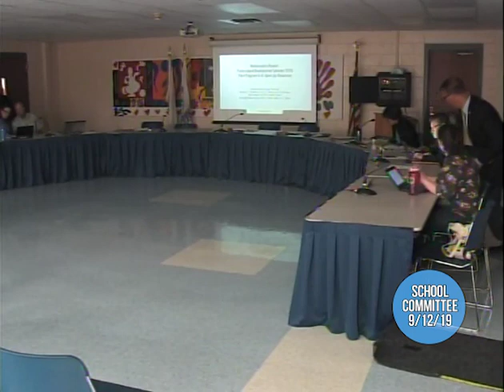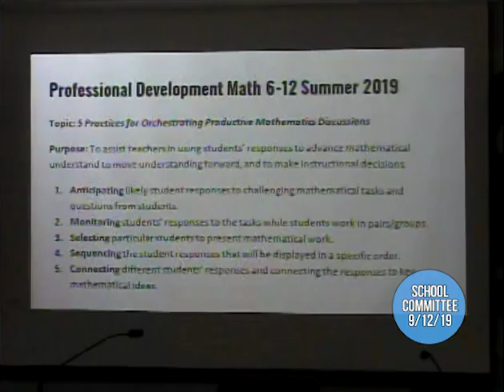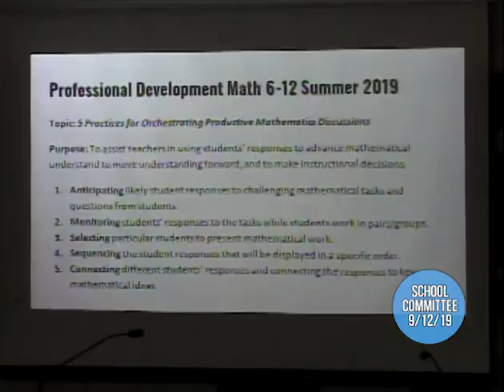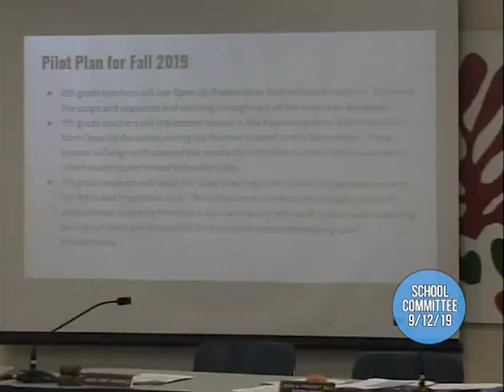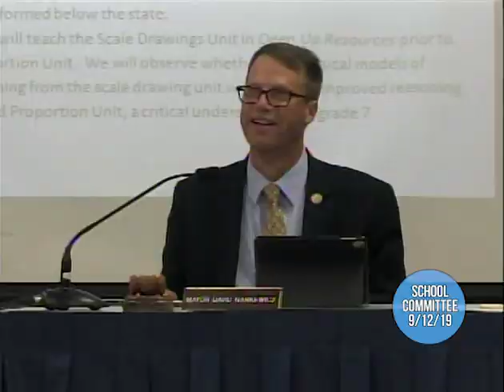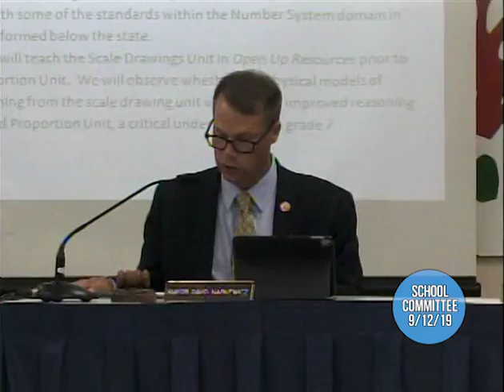School Committee 9/12/19